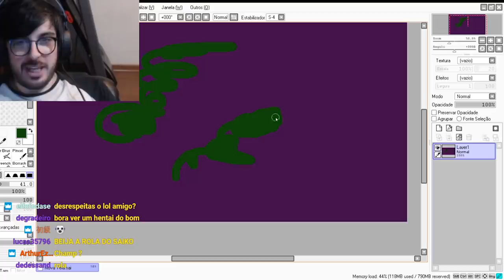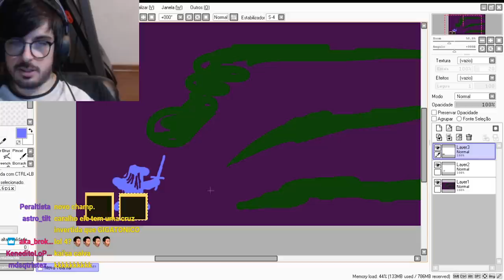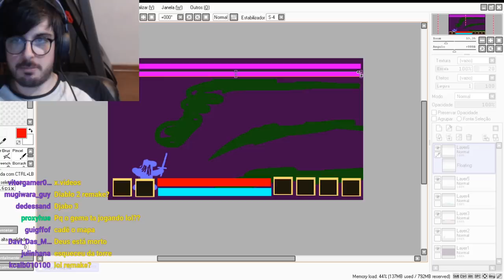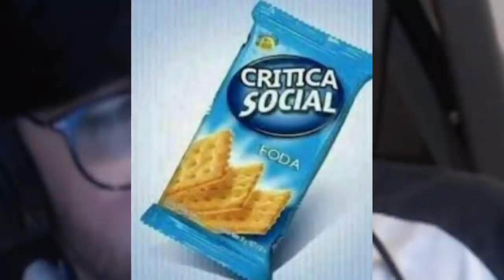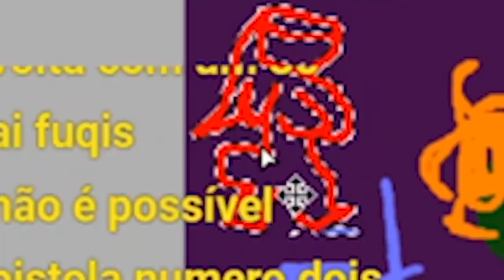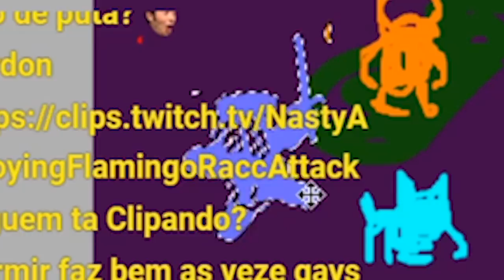desenhando uma partida de lol sem saber NADA SOBRE LoL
mano eu fiz o lol em live e deu nisso, não sei, mas gostei